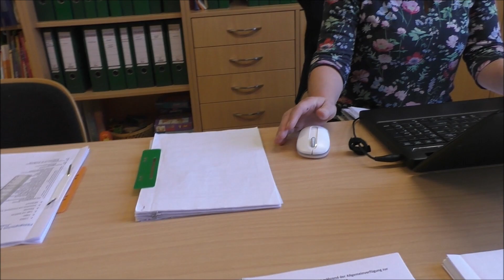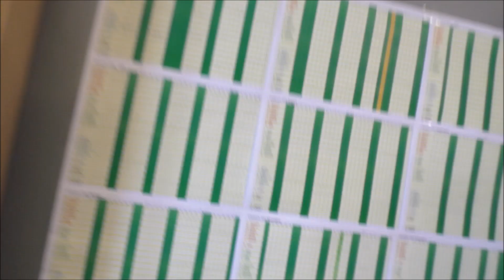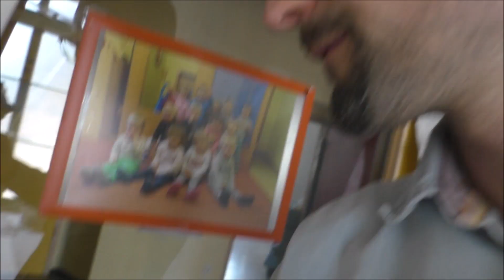Was machen Erzieher, wenn die Kinder nicht da sind?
Die Christliche Kita Pusteblume aus Frankenberg grüßt alle Kinder, die wegen der Corona-Regelungen gerade nicht in die KiTa kommen dürfen.